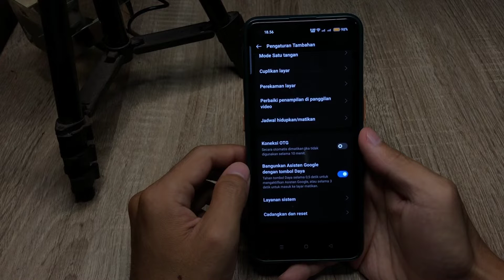Cara Mematikan Hp Realme C55 Yang Benar